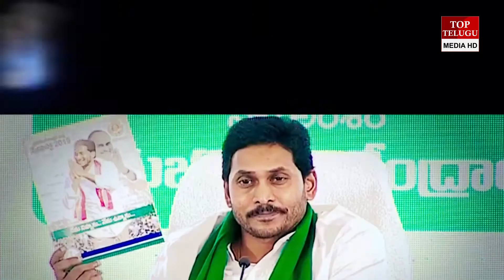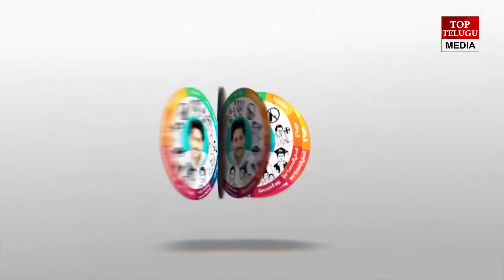Ammavodi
GOLD SCREEN is one stop Entertainment of all South Indian celebrity video clips. Fun, Entertainment, Gossips, Filmy News, Short Films, Unknown Facts etc... all videos showcasing in a short and crispy format. If you want to get all these fun at one stop, Then you need to stop at GOLD SCREEN.

Category
Entertainment
License